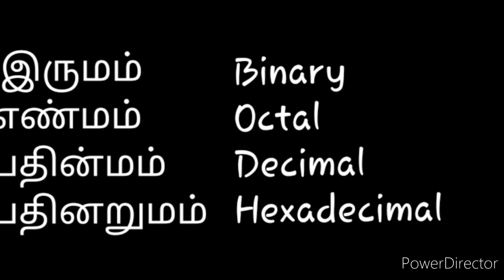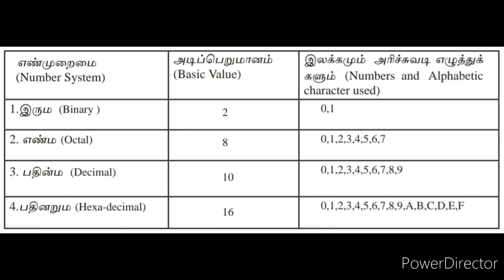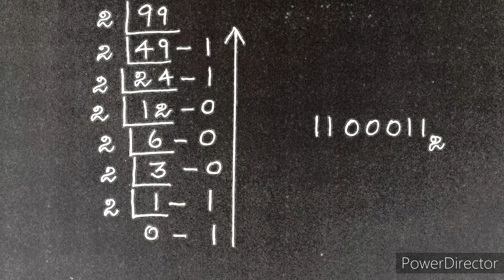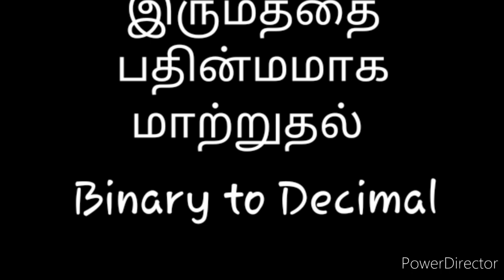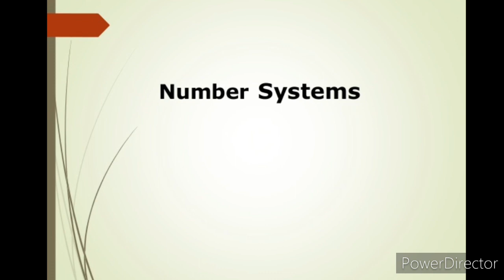Numbering System part1 (Tamil)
Introduction on Computer Numbering Systems and Conversions